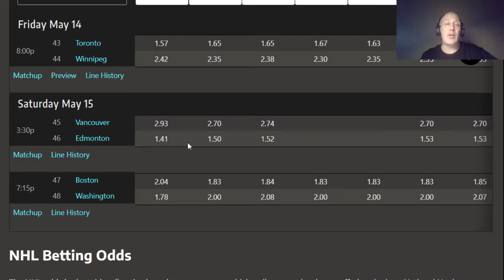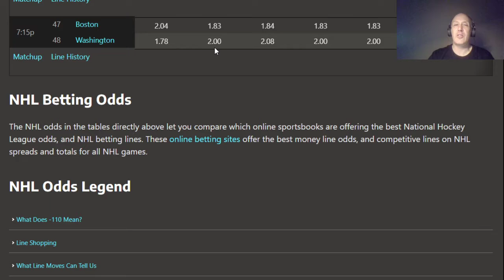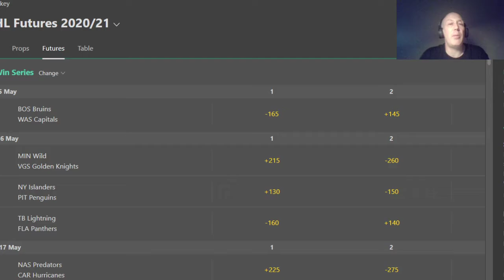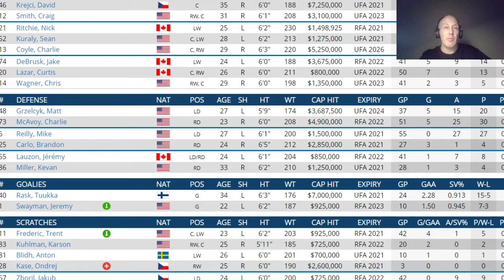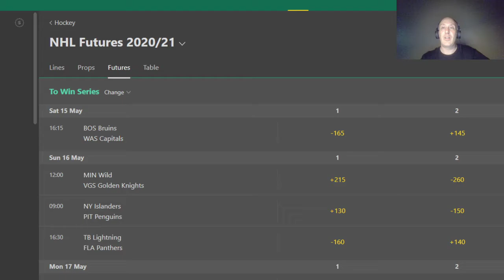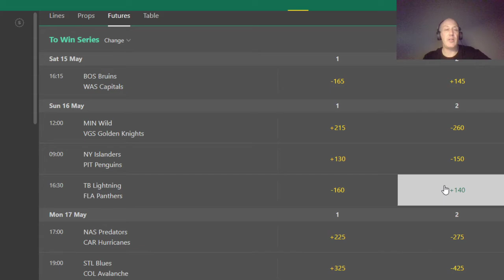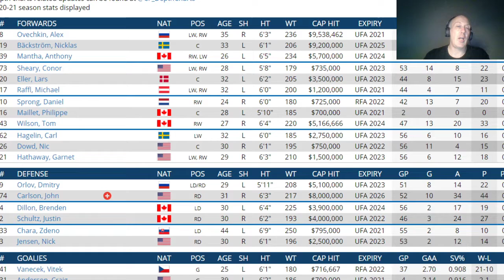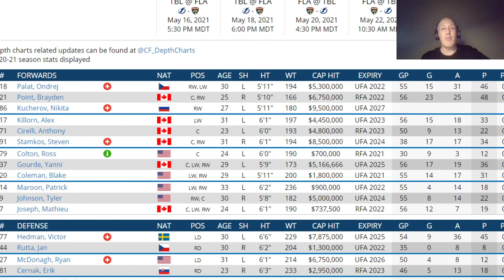Free NHL Picks Frolic For May 15 Games And Three Series Picks.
I do series picks for Bruins vs Capitals, Penguins vs Islanders , and Lightning vs Panthers .